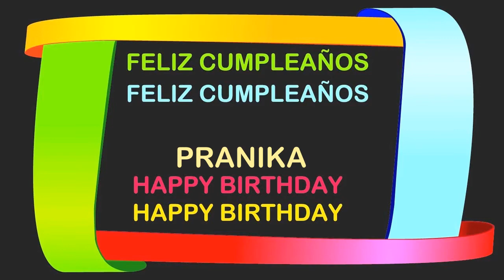Pranika Birthday Postcards & Postales